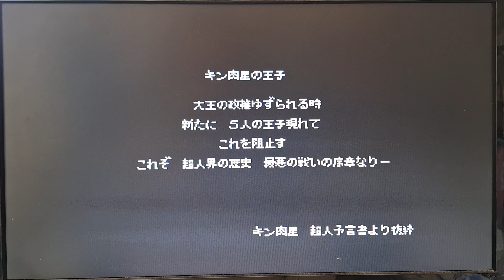[実況]「キン肉マン（SFC）」RTPJR 初見プレイ！（スマホ撮影）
本日、撮り下ろしの実況プレイです。レトロゲーム中心にプレイしてます。スマホで、撮影しています。直撮りなので、そういう意味では画質は悪いです。あと、自己満足のプレイなので、クリアを目指している訳ではありません。ご了承ください。ゲームの説明や、攻略法まで、喋りながらのプレイです。ゲームは、個人的にやりたいゲームを やっています。